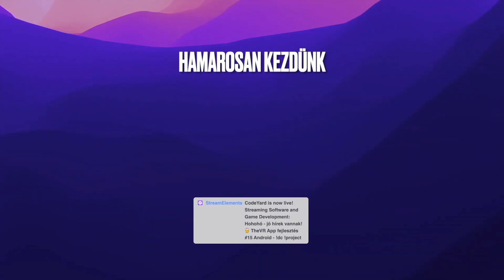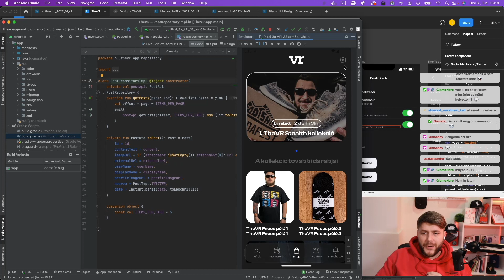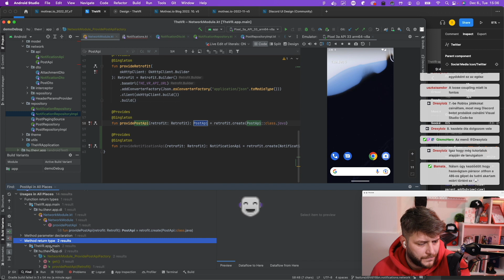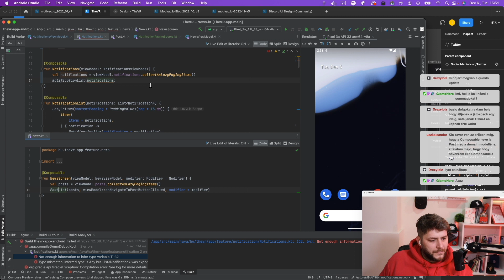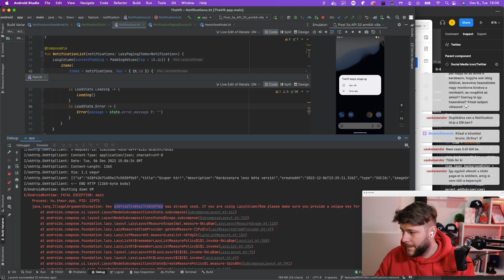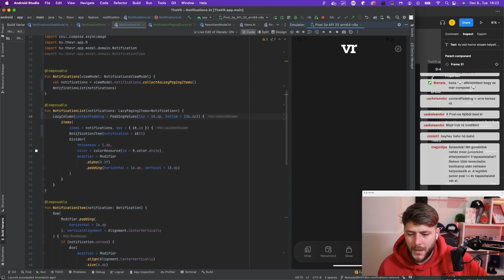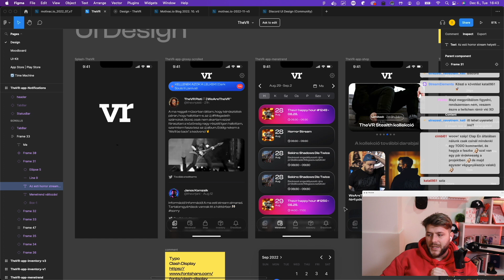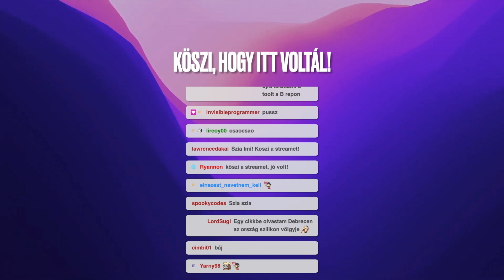TheVR Android App #5 - Értesítések bekötése + Beszélgetés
A TheVR csapatának és közösségének készítünk mobil alkalmazást, élőben!

Kezd összeállni a dolog, két képernyőt már be is kötöttünk, a Hírek és Értesítések mostmár a szerverről kapja az adatokat.

Kicsi copy-paste battle volt ez az adás de mire hazaértem kolléga már review-zta is a PR-em és átírta generikusra megoldásra a lapozható lekérdezéseket.

Karácsonyra szeretnénk elindítani a Zárt Béta tesztelést, a következő két hétben azon dolgozunk, hogy minél jobb állapotban tudjuk odaadni az alkalmazást 🚀